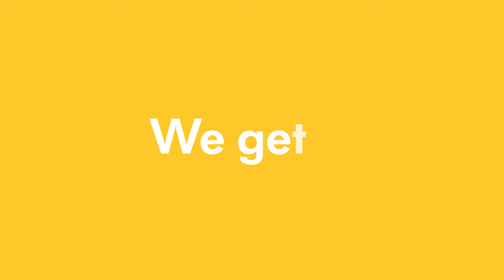Medela Sonata Breast Pump | Pumping Can Be Quiet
Embarrassed by the noises a breast pump makes? Sonata makes that signature sound a thing of the past.